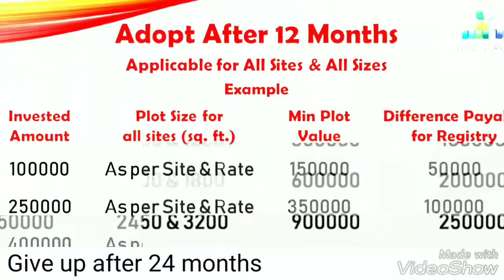SVC PRICE FROM 10th Feb. To 15th Feb. 2018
Shine city SVC Price from 10th Feb. To 15th Feb. 2018